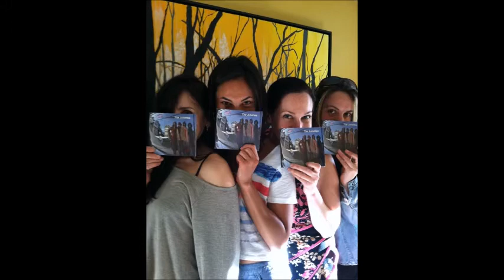The Juliettes - MR RIGHT NOW - (c)2011 Clutch the Pearls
The Juliettes
Julie Mains - Vocals
Liz Aday - Guitar and Vocals
Lissa Ramaglia - Bass
Eva Dizon - Drums

"Mr Right Now" written by Julie Mains
Produced by The Juliettes and Don Gunn